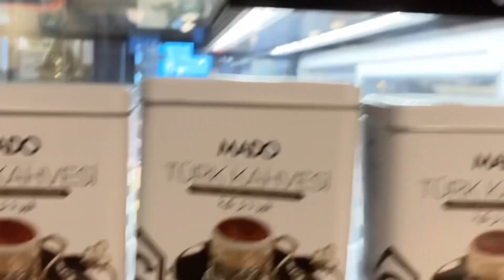MaShaAllah Alhamdulilah surprised Iftar ❤️❤️❤️with family